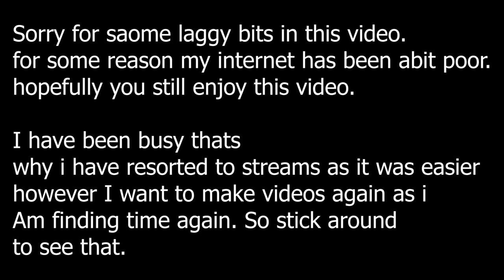Ford Sierra Cosworth Forza Horizon 4 Casual Drive Logitech G920 With Shifter 2021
Todays Drive I am using the Ford Sierra Coswoerth. We have attempted to create a some what of a casual driving video. We will get better the more we do these. I have just upgraded my wheel to a manual one its the Logitech g920 Driving Force with the Driving force manual shifter. So the steering should look smoother than my older videos!  Let me know if you have any car suggestions and Il see if I include them.

As I am sure I have more videos which you will enoy also. You can do it from this video. Or click this link.